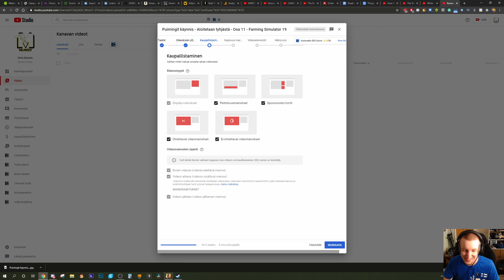CS:GO Feat. xKippari - KORKEE PINGI - Full Comp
Koko matsin ajan mulla korkee, kuitenkin semi tasainen ping. Katotaan kuin käy!

FANIPOSTI OSOITETIEDOT ---
Miika Soini
Poste restante
61550 Orismala

FANITUOTTEITA!!! ---